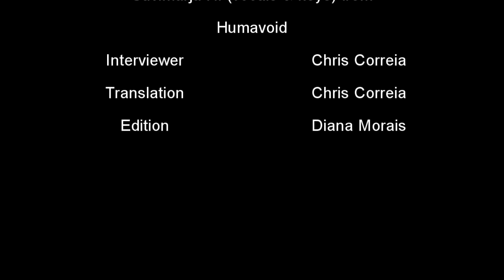Underground's Voice: Humavoid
"Lidless" the new, surprising and totally frenetic album that represents a huge step forward for the band, considering that they entered the Top 10 for the sales of album's physical copies in Finland. Another interview recorded on Zoom with the founding members of the band 🔥